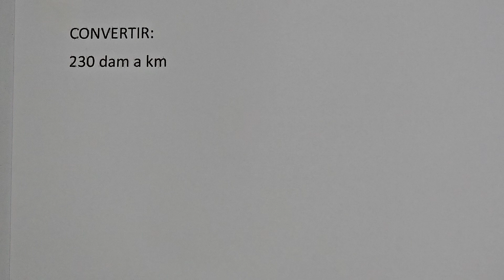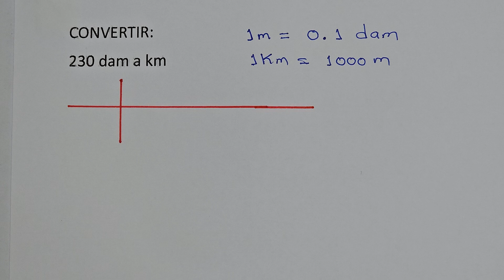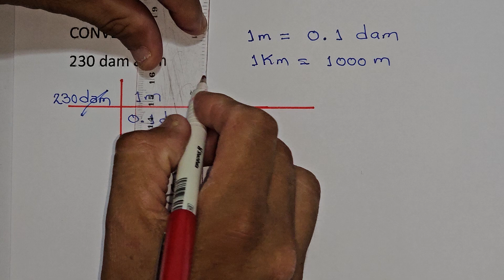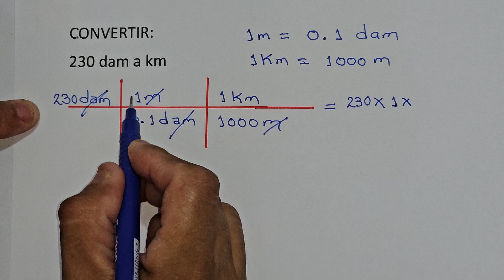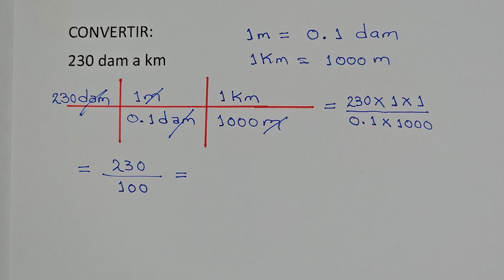Convirtiendo 230 dam a km 😊